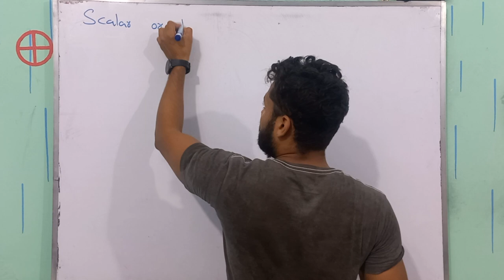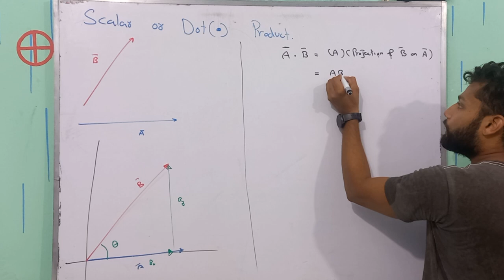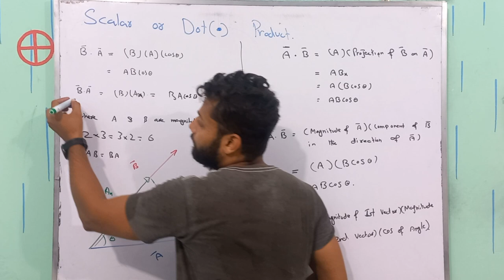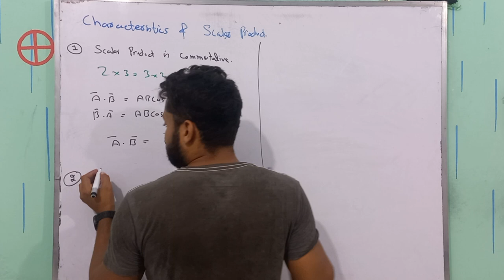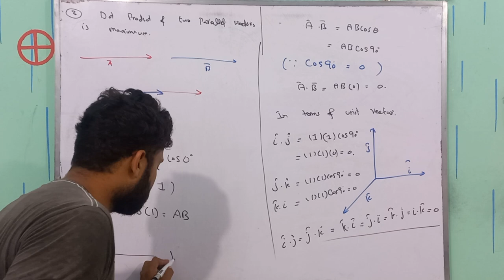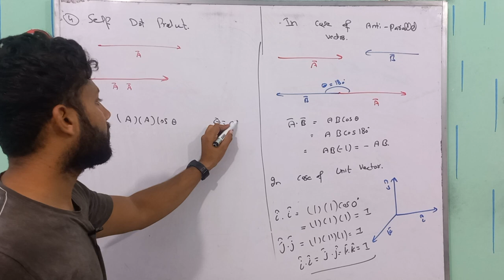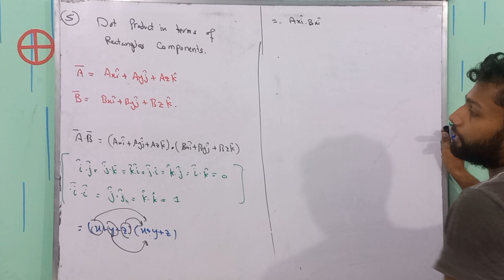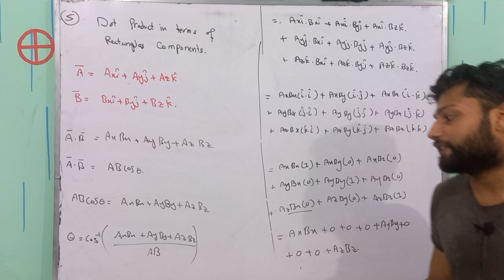Scalar Product | Dot Product | Vector & Equilibrium | Class 11 Physics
Welcome to our college-level physics tutorial on the fascinating topic of scalar product! In this video, we will delve deep into the world of scalar product, also known as dot product. We will explore the characteristics, applications, and problem-solving techniques related to scalar product in physics.

Scalar product, or scalar dot product, plays a pivotal role in vector algebra and physics. Whether you're a college student striving to grasp this concept or a curious learner eager to expand your knowledge, this video is your comprehensive guide to understanding scalar products.

Scalar Product Defined: We will begin by elucidating the fundamental definition of scalar product. Understanding the essence of scalar product is crucial for mastering this concept.

Characteristics of Scalar Product: Scalar product possesses distinct characteristics that set it apart in vector algebra. These characteristics, including commutativity, distributivity, and linearity, form the core of our discussion.

Applications of Scalar Product in Physics: Scalar product finds extensive applications in physics. We will explore various instances where scalar product is employed, such as calculating work done by forces, determining angles in electromagnetic fields, and understanding energy transfer in fluid dynamics—all showcasing the versatility of scalar product.

In conclusion, this video will equip you with a comprehensive understanding of scalar product, empowering you to excel in college-level physics and vector algebra. If you're ready to embark on this educational journey and enhance your grasp of scalar product in physics, be sure to watch the entire video.
class 11 physics work energy and power scalar product,
concept of scalar product,
11th physics chapter 2 scalar product,
11th physics properties of scalar product,